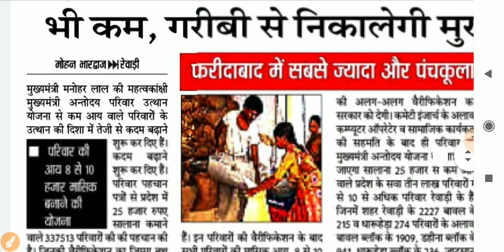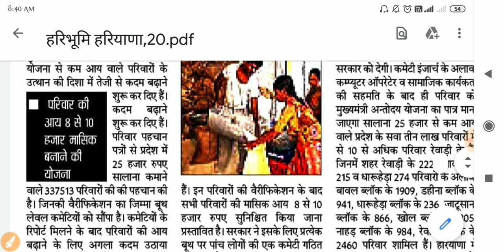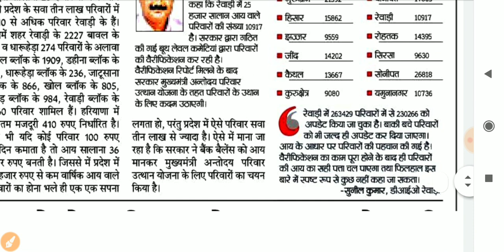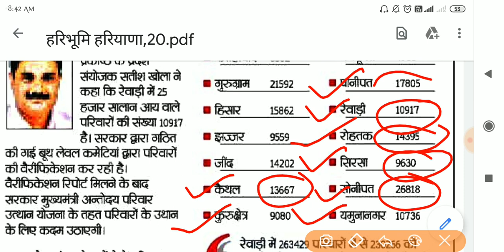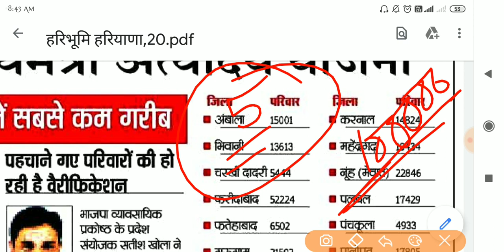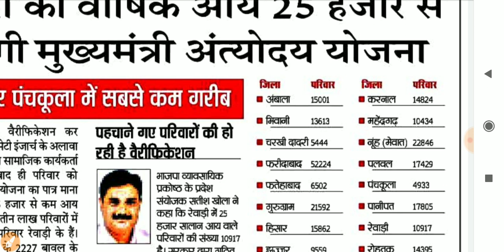हरियाणा सरकार की योजना- 10000 रू हर महीने | मुख्यमंत्री अंत्योदय योजना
हरियाणा सरकार की योजना

मुख्यमंत्री परिवार उत्थान योजना

मुख्यमंत्री अंत्योदय योजना

₹10000 हर महीने

All Govt Job Information, Yojana, Secheme, Educational VIDEO

सभी सरकारी नौकरियों की जानकारी,

सरकार द्वारा घोषित योजनाओं के बारे में जानने के लिए

सभी परीक्षाओं की तैयारी करने के लिए

Video को Like or Share करके भी हमसे जुड़ सकते हैं!